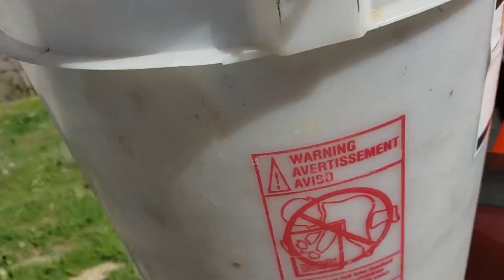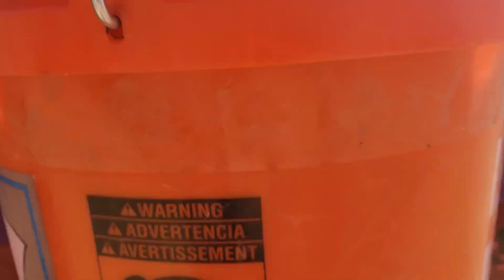Bountiful "B" Trail Clean-Up || Badass Brunette Ep. 02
May 4, 2019 - The annual Bountiful "B" Trail Clean-Up.

The annual Utah Toyota Offroad Bountiful "B" clean-up is a great event that brings together a multitude of offroad groups for the singular purpose of leaving an area better than it was found.

As a popular local off-roading destination, the Bountiful "B" recreation area is heavily trafficked nearly all year round. As a by product of its popularity, unfortunately this area is often extremely littered and even vandalized - a dumping ground for the misinformed or careless. It is a remarkable privilege to use this area freely but is often something that is severely taken for granted.

This Vlog was simply my own little documentary on the days' event, simply to showcase a portion of this ever-present issue this area faces.

Special Thanks to: The Yota Guy, Utah DNR/ Utah State Parks and Recreation OHV Program, Tony Divino Toyota, and Utah Toyota Off-Road.

***PLEASE!!***
Tread lightly, stay on trails, pack it in and pack it out. Leave ALL areas better than you found them. Its OUR job to fight to keep our lands beautiful and trails open for the generations after us. Doing your part goes a long way.

Camera: Samsung S9
Edit Software: Adobe Premiere
Song: Various tracks by AShamaluevMusic